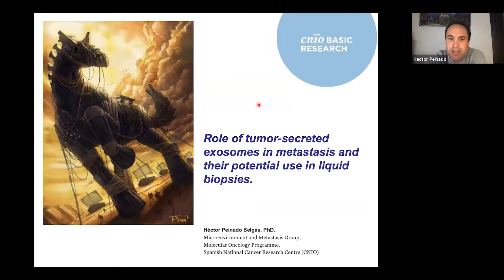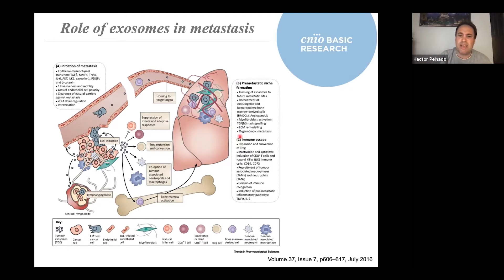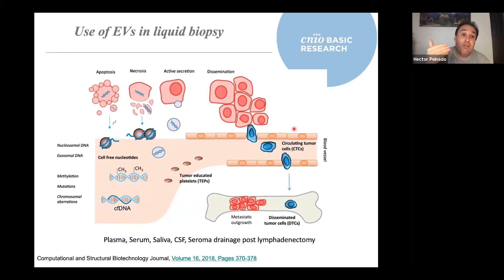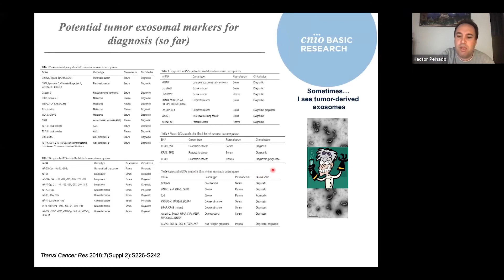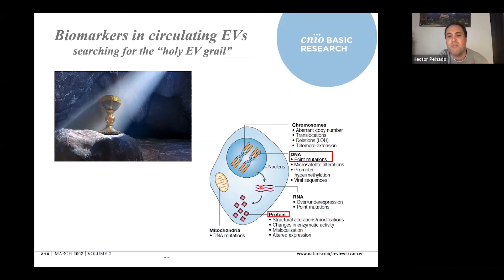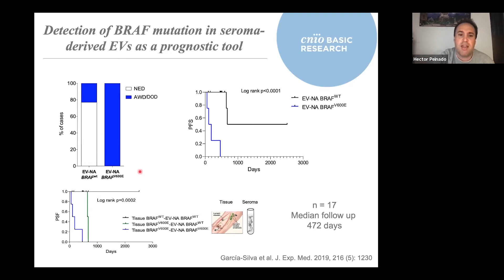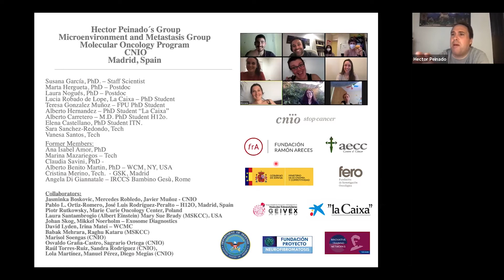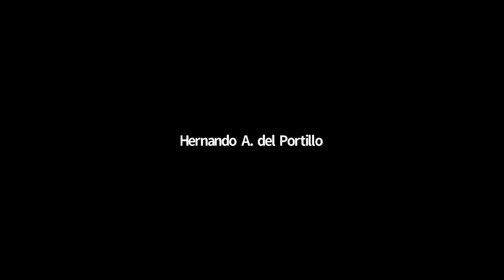Tumour-secreted exosomes in metastasis and their potential use in liquid biopsies by Hector Peinado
WebEVTalk 056 Hector Peinado (Group Leader, Microenvironment and Metastasis Laboratory. Centro Nacional de Investigaciones, Oncológicas, CNIO, Spain) presents work spanning the role of tumour-secreted exosomes in metastasis and their potential use in liquid biopsies.

Hosts:
Dr Carolina Soekmadji (Australia)
Prof. Jan Lötvall (Sweden)